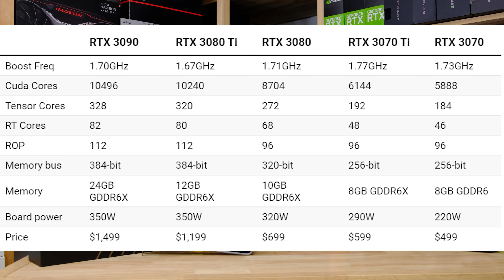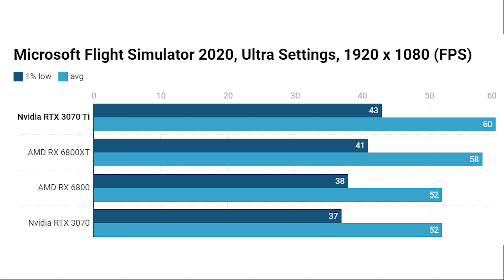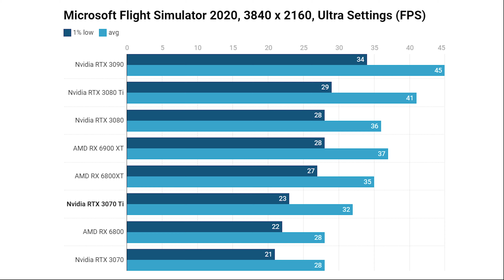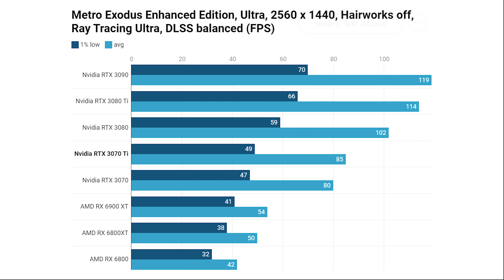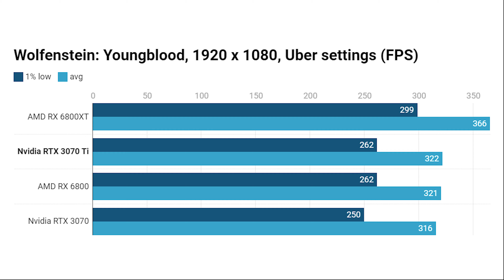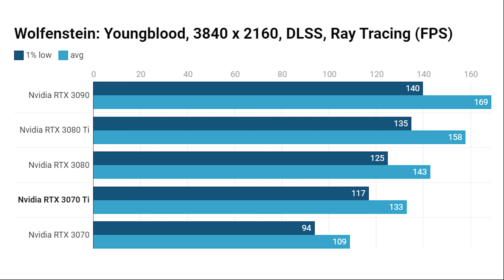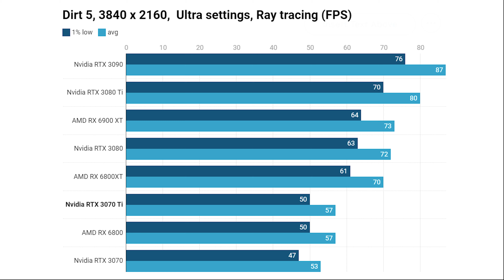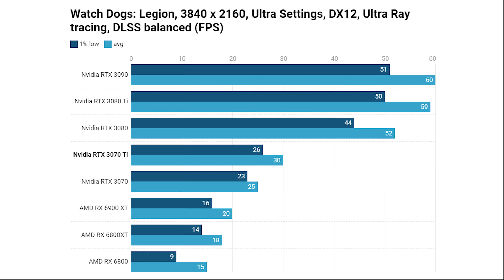Nvidia RTX 3070 Ti Vs 3070 and RX 6800 XT: Which should you buy?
Full review of the Nvidia GeForce RTX 3070 Ti compared to the RTX 3070, RX 6800 and RX 6800 XT.

Games include Microsoft Flight Simulator, Metro Exodus Enhanced Edition, Watch Dogs: Legion, Wolfenstein Young Blood and Dirt 5 with various combinations with and without ray tracing and DLSS.

My test system includes a water-cooled Intel Core i9-11900K, MSI MEG Z590 Ace, 16GB Corsair Vengeance Pro 3466MHZ memory and Samsung 970 Evo SSD.

0:00 Intro
2:27 RTX 3070 Ti compared to RTX 3070
4:11 Palit RTX 3070 Ti Gaming Pro Preview
5:29 Specifications
7:13 EYECANDY!
7:43 Microsoft Flight Simulator 2020
8:27 Metro Exodus Enhanced Edition
10:08 Wolfenstein Youngblood
11:57 Dirt 5
12:59 Watch Dogs: Legion
14:27 Power consumption

Recommended Playlists For YOU!

(Mini-ITX reviews and builds videos)